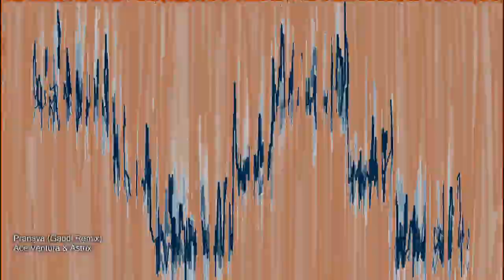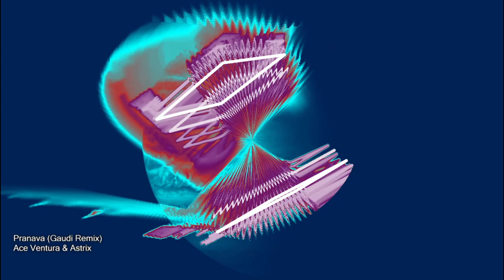Ace Ventura & Astrix - Pranava